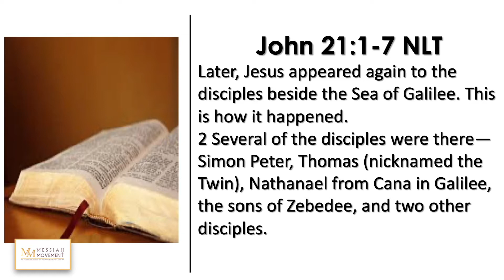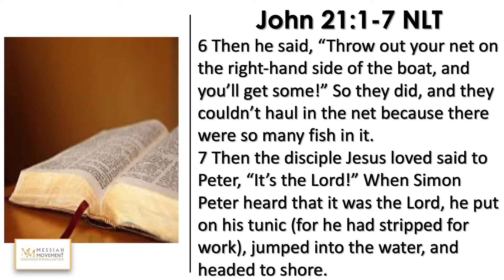"Run It Back" John 21:1-7 (NLT) | Rev. Dana P. Owens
This is the Messiah Movement at Messiah Baptist Church in East Orange, NJ Sunday Sermon on Feb. 7, 2021. It's Super Praise Sunday! The sermon title is “Run It Back" and it's based on the scripture John 21:1-7  (NLT).